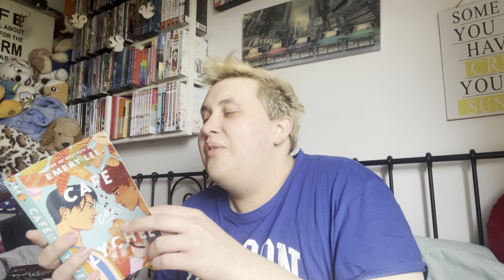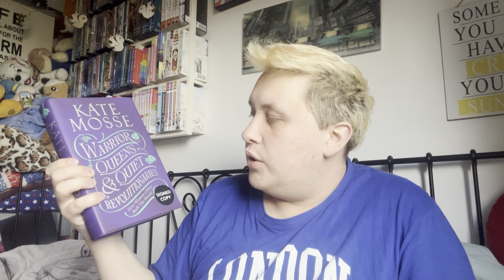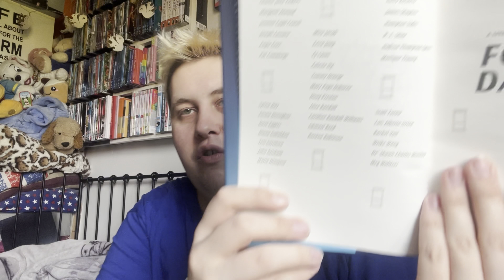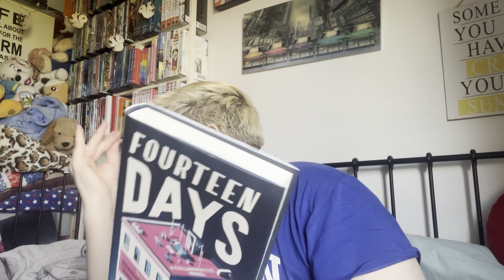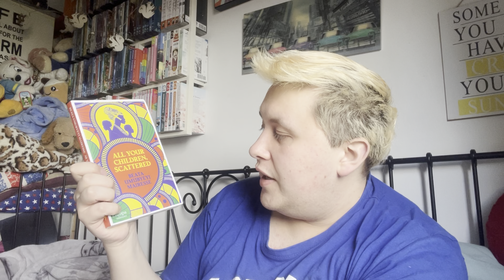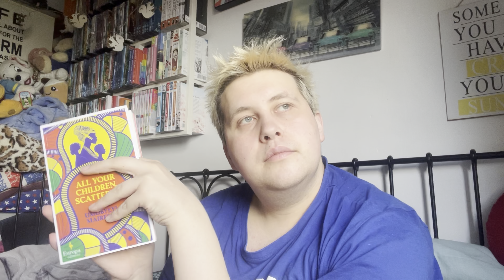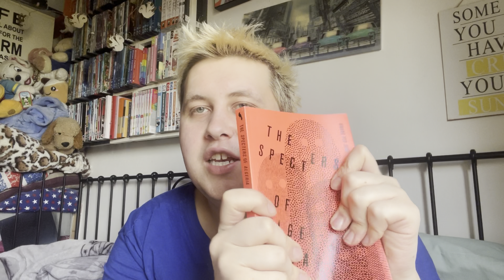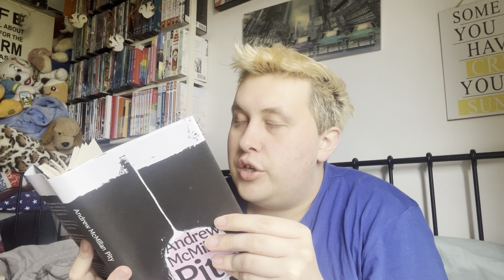ranking books hauled in Q1 by their opening line